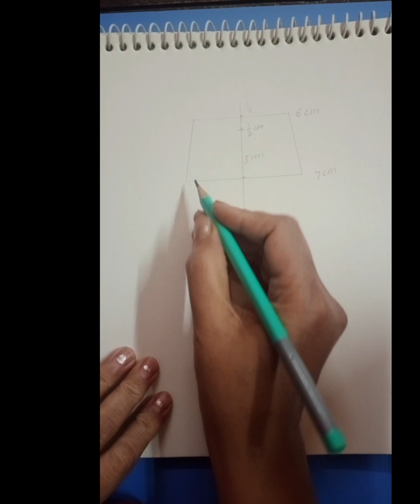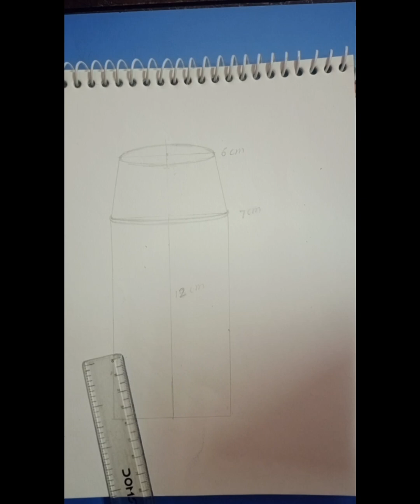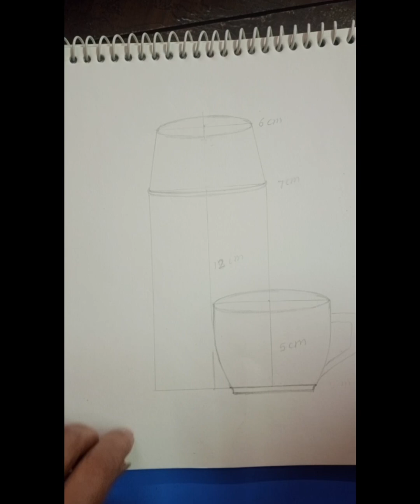Still life drawing # Still life drawing with pencil shading # थरमस ।